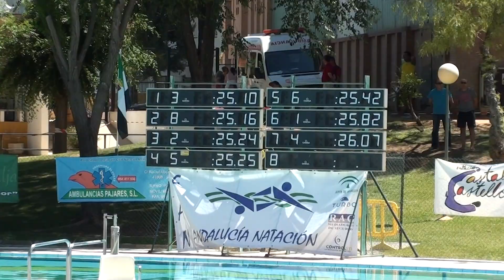00347 50 libre masc prelim serie 4